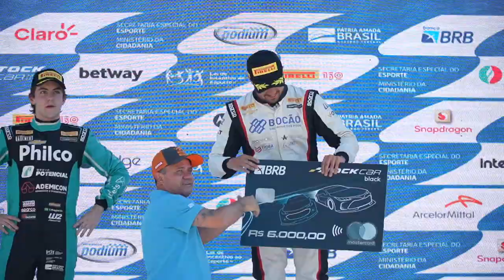STOCK SERIES 2022 | VITOR BAPTISTA VENCE AS DUAS EM SANTA CRUZ DO SUL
A Stock Series, divisão de acesso da Stock Pro Series, disputou mais uma rodada dupla neste fim de semana, entrando na reta final da temporada 2022. No recapeado Autódromo de Santa Cruz do Sul, no Rio Grande do Sul, Vitor Baptista levou a melhor nas duas provas do fim de semana.